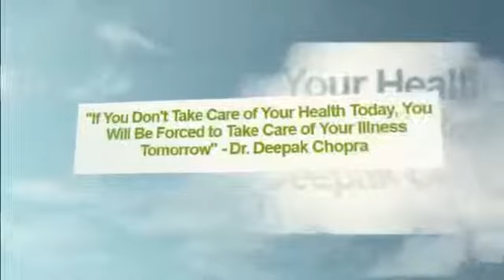5-day raw alkaline diet detox - green smoothies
"if you don't take care of your health today, you will be forced to take care of your illness tomorrow" - dr. Deepak chopra